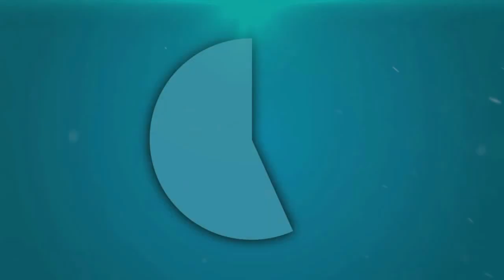राठ में कविता तिवारी ने पढ़ी उमंग भर देने वाली कवितायें,आप भी सुनिये